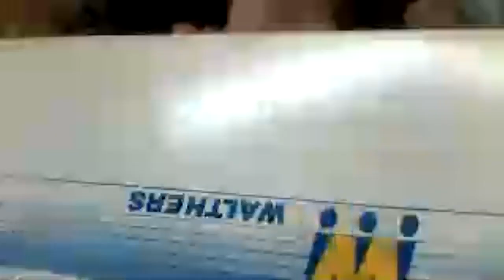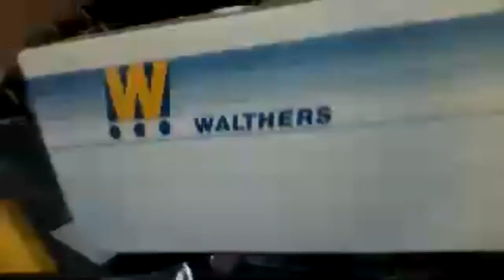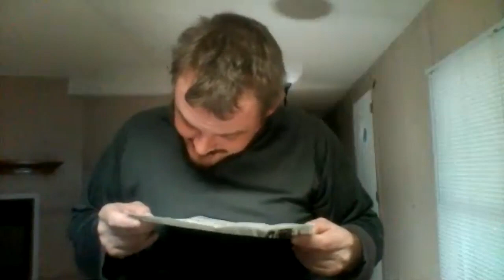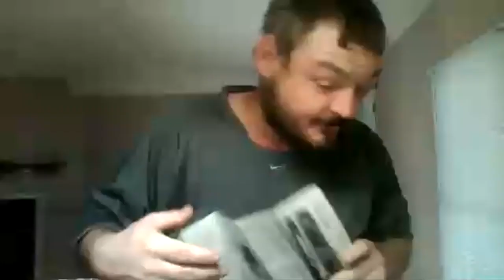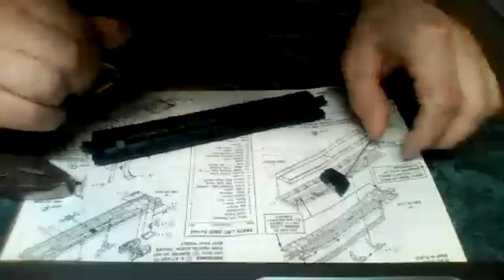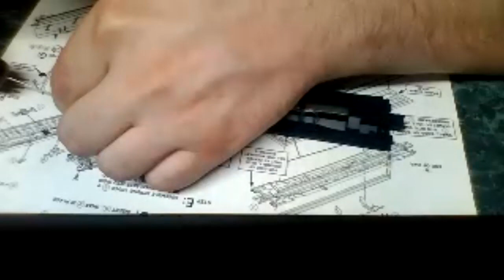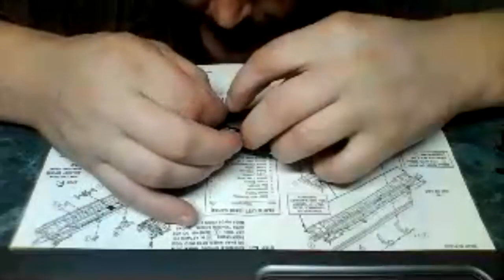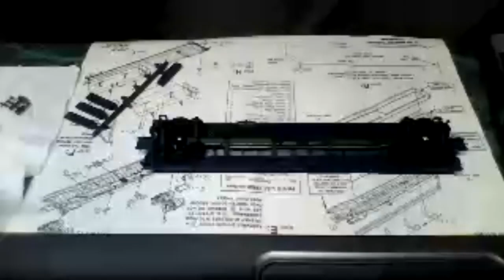Package two has arrived/window on order